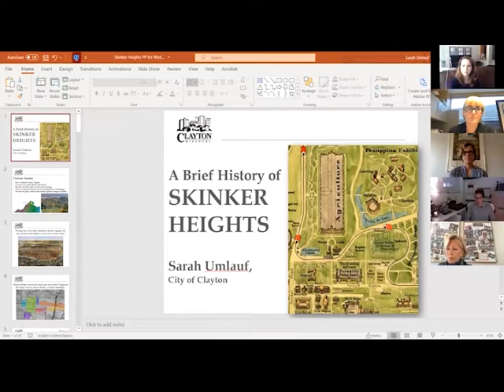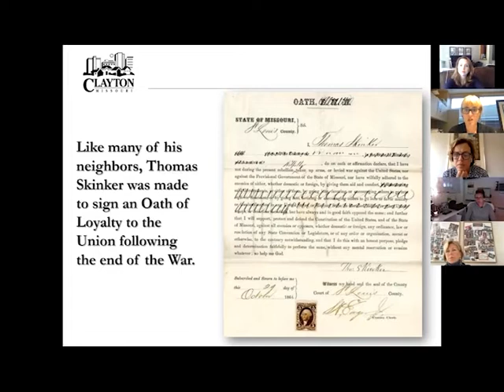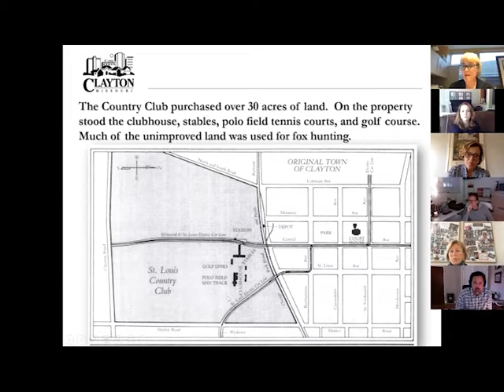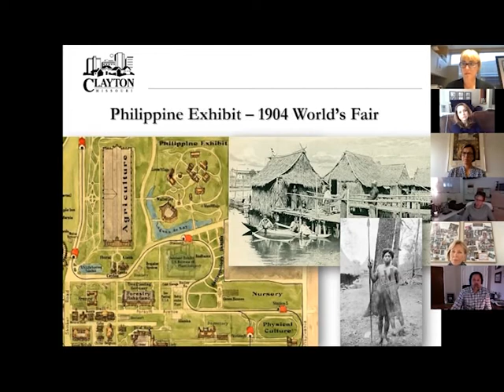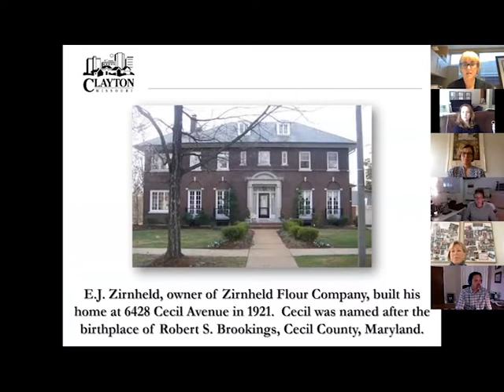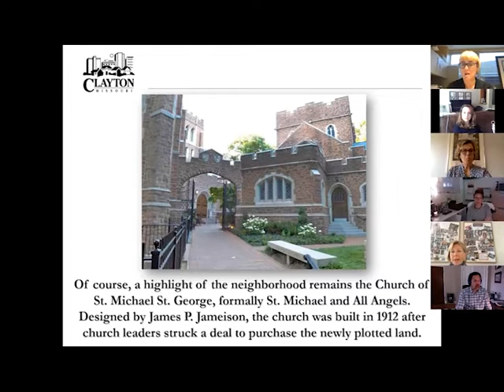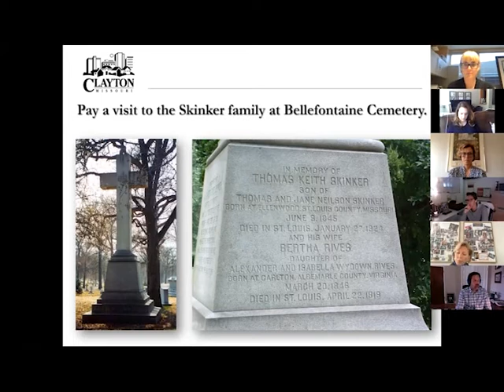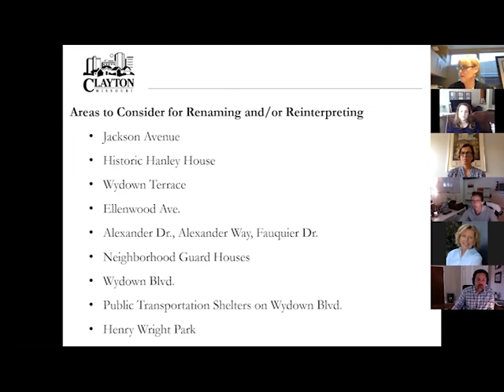Mayor's Commemorative Landscape Task Force 10-02-20